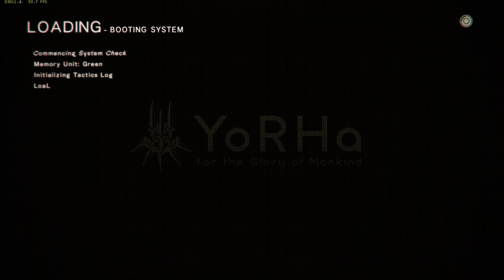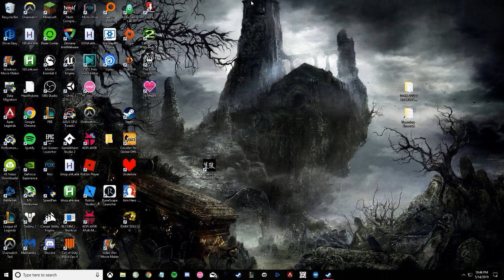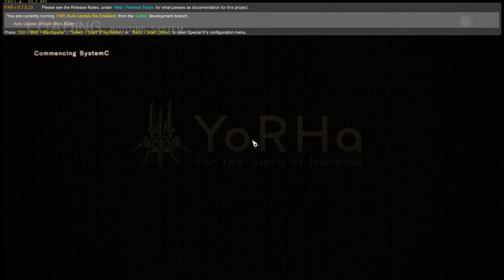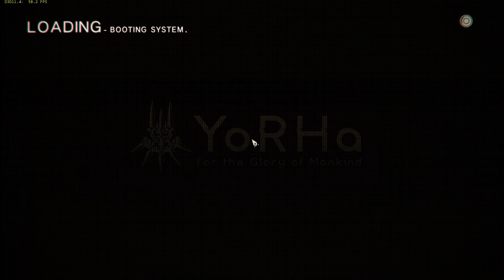number 8 whoops lol xd (8)